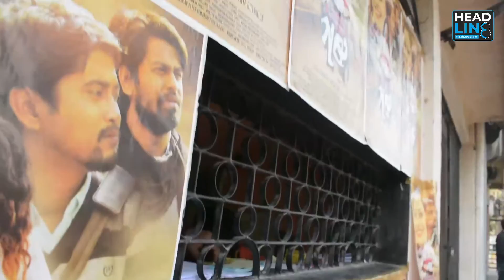NEWS || 'গৰু'ৰ পিছে পিছে দৌৰিছে দৰ্শক। অভূতপূৰ্ব সঁহাৰি 'গৰু' ছবিৰ দৰ্শকৰ। Kamal Lochan Chandan Das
NEWS || 'গৰু'ৰ পিছে পিছে দৌৰিছে দৰ্শক। অভূতপূৰ্ব সঁহাৰি 'গৰু' ছবিৰ দৰ্শকৰ।
About us:
Headline 8 is news, current affairs, analysis digital media venture, launched under Highlanders Media and Entertainment Private Limited. It focuses primarily on stories from the easternmost part of India with a special interest in politics, public policy, governance and untold stories.
Apart from the special interest, we report and write news from nook and corners of the globe. Headquartered at Guwahati, Assam, the gateway to the South-East Asian nations, Headline 8 has ground reporters and rich sources placed in Assam and across the Northeast.
Our new headquarter runs out of a small workspace, with a start-up culture and a flexible team who have years of experience in the intersection of digital, print and broadcast media, as well as, in public relations.

(Hashtags)